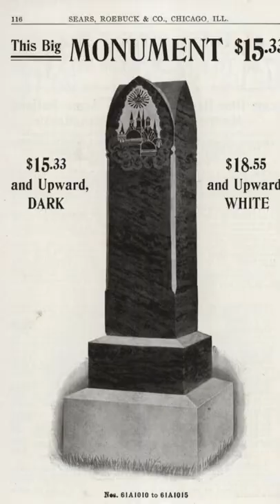Ernestine Streich and a Sears Roebuck Headstone